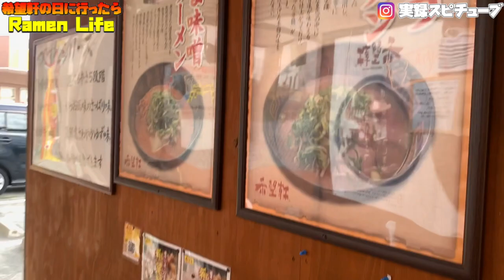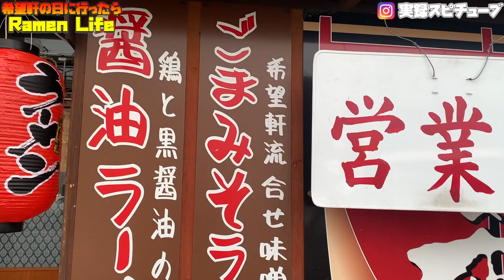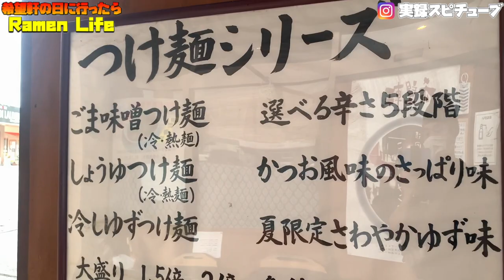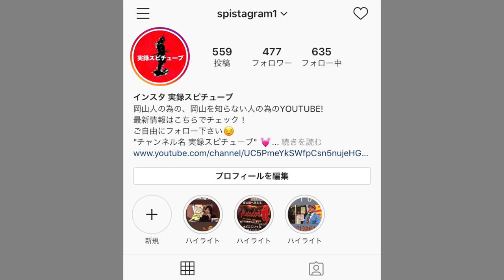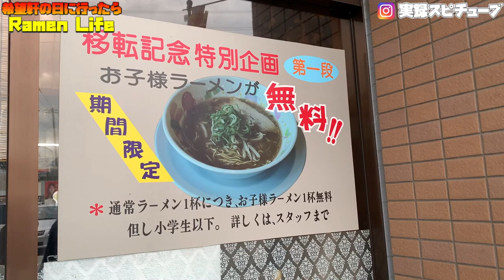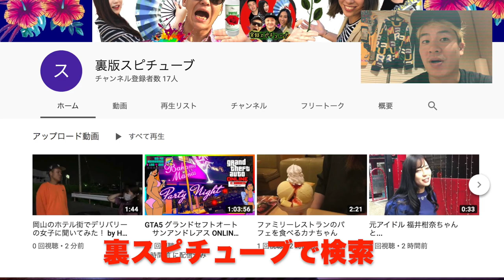岡山グルメ【希望軒 とんこつラーメン】希望軒の日に餃子や唐揚げが100円！２店舗あったが岡山に唯一残る１店舗！《KIBOKEN delicious ramen ASMR》